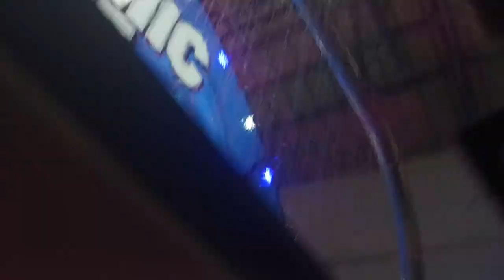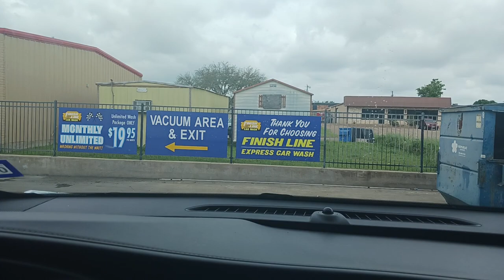Peco Tunnel At Finish Line Car Wash